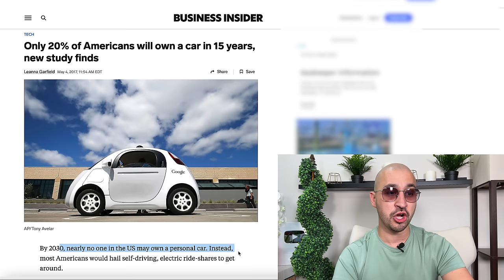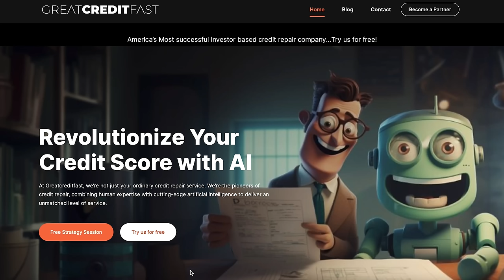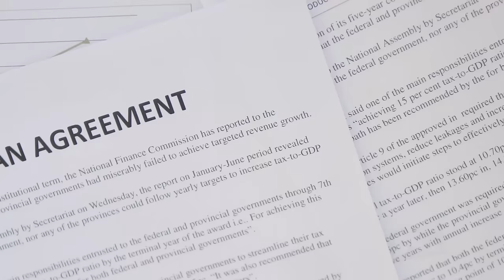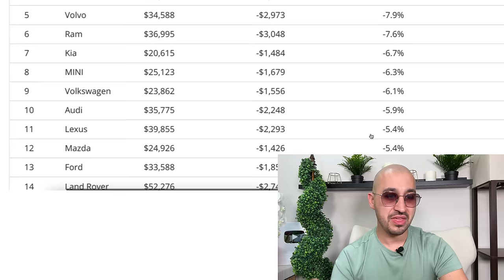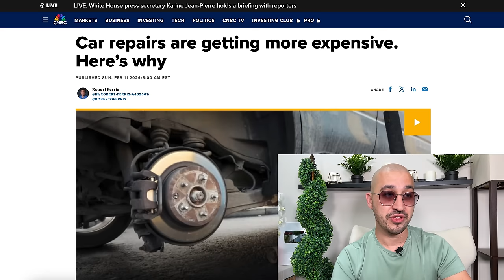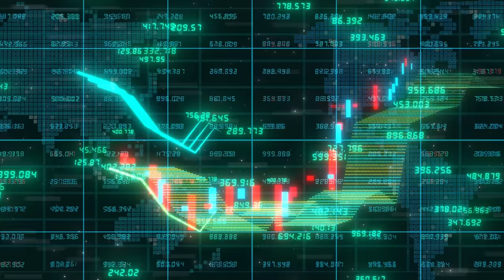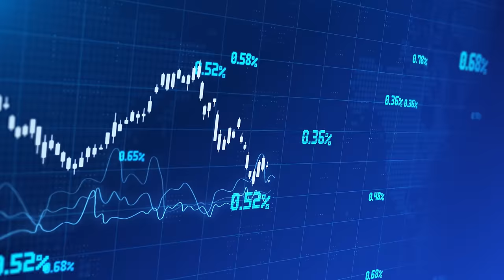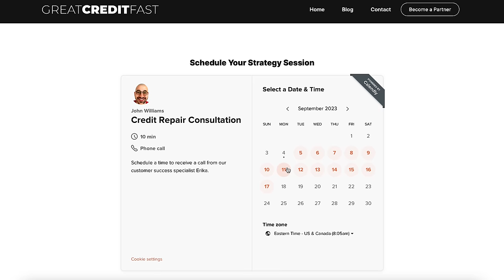It’s NOW LAW: 200 MILLION Cars to Be Repossessed in U.S.A (w/100% PROOF!)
💥America is Not Ready For This - END of CARS 💥